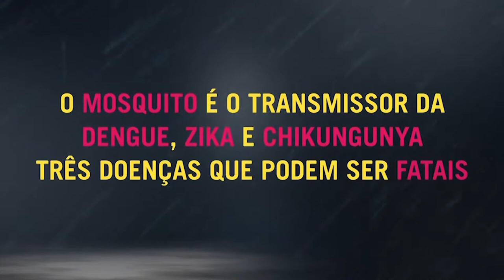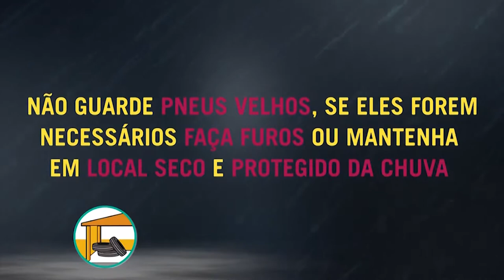Câmara Debate | Educação Domiciliar